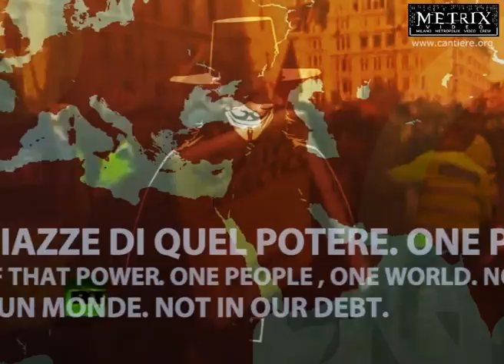Verso il 17 Settembre - International Day Against Bank&Bankers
Crisi economica globale, anno terzo: c'era da aspettarselo, molti lo avevano detto fin da subito. La crisi non è risolta, anzi entra prepotentemente nelle case di tutta europa con le manovre che i vari paesi sono "costretti" ad affrontare spinti dalla Banca Centrale Europea. Tra virgolette, perchè in realtà il tentativo è semplicemente quello di rimettere in sesto questo gigante malato, senza però risolvere le cause e colpire i responsabili. Tutto si gioca su una gigantesca truffa, quella del debito. Debito che oggi è diventato strumento di ricatto per tutti, dagli stati nazionali ai singoli cittadini.Vogliono farci credere che la soluzione sarà stringere la cinghia, fare qualche sacrificio, per ridare vita a un sistema che sappiamo già essere incapace di garantire benefici per tutti, per rimettere in circolo speranze e previsioni destinate a essere disilluse dalla prossima bolla che scoppierà. Per decenni hanno giocato in borsa con le nostre vite, i nostri interessi, i nostri sogni, e per l'ennesima volta pretendono che siamo noi con il nostro sudore a salvare la nave che affonda. E così, invece che ridurre le spese della politica, invece di andare a tagliare le spese militari, invece di investire sulla formazione e sulla ricerca, invece di pensare a nuove forme di welfare, invece di tassare la chiesa cattolica e le transazioni finanziarie, tutte misure che garantirebbero un'immediata liquidità senza colpire diritti e tasche dei cittadini, in tutta europa vengono tagliati i servizi, aumentate le tasse (colpendo ovviamente le fasce basse e medie e non i veri ricchi), ridotti i salari, segando le gambe al reddito di milioni di persone, scaricandogli addosso il peso di un debito pubblico che nessuno ha contratto. Ma da tutta europa, dal maghreb, e da tutto il resto del mondo si alza la voce di chi si rifiuta di accettare questa imposizione. Dobbiamo individuare i responsabili, colpire al cuore la finanza, reclamare la priorità della dignità delle nostre vite sul profitto. Perchè nessuna misura di austerity potrà risolvere una crisi che affonda le sue radici in un sistema destinato a implodere, in cui la ricchezza è vrtuale, in cui sono poche agenzie private a stabilire l'affidabilità (e quindi il valore) di interi paesi, in cui in nome del profitto di pochi si gioca d'azzardo con le vite di tutti. Il 17 settembre (S17), in occasione dell'Anti Banks Day, occuperemo le principali piazze simbolo della finanza globale, da Wall Street a Piazza Affari, pianteremo le tende e alzeremo la voce per dire che il debito che usano per ricattarci non lo abbiamo contratto noi, e non abbiamo nessuna intenzione di pagarlo.